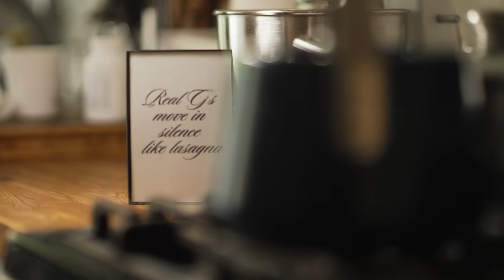Hip Hop 50 Live @ Yankee Stadium - August 11th (Teaser)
🚨 August 11th 🔥

We’re bringing it back to where it all started to celebrate Hip Hop’s 50th birthday.

Mass Appeal is an entertainment company dedicated to telling stories from the perspective of those who shape and shift culture. Since 1996, we have documented the emerging movements that influence popular ideas. Today, Mass Appeal is the elevated voice of Hip Hop and its ever-expanding sphere of influence. Integrated offerings in content, music and creative services stoke Mass Appeal’s ability to maximize the impact of our output. Our diverse school of thought separates us from friends and foes alike.